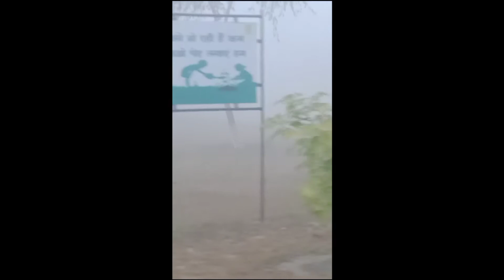Amritsar (Punjab) Full smog early Mrng saipujitha#